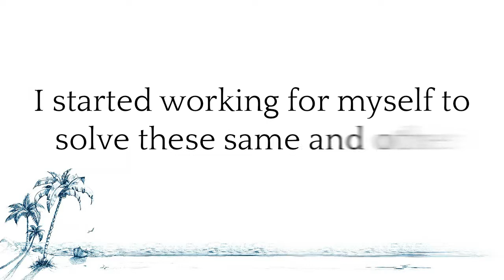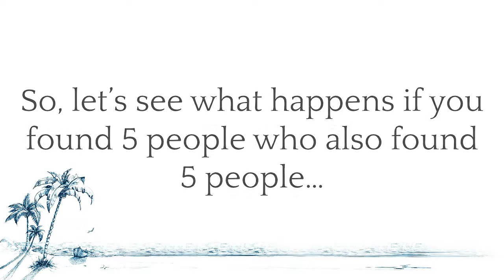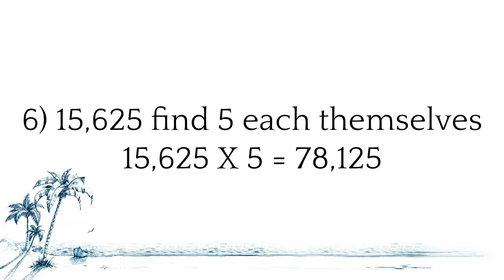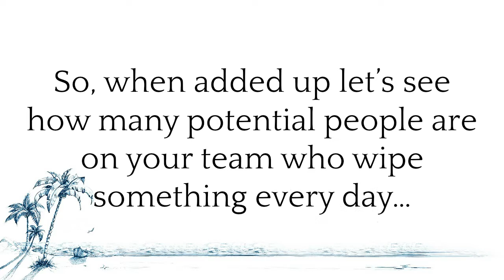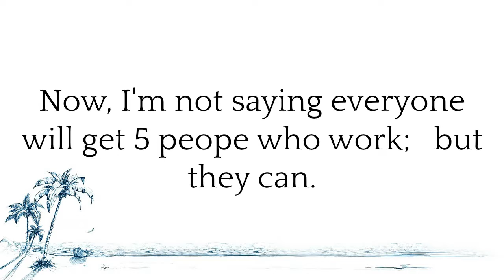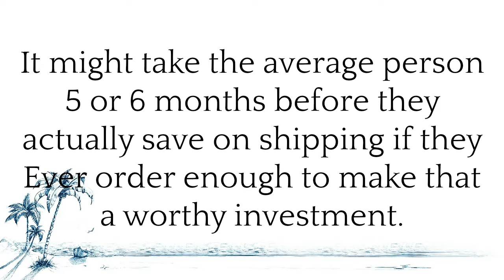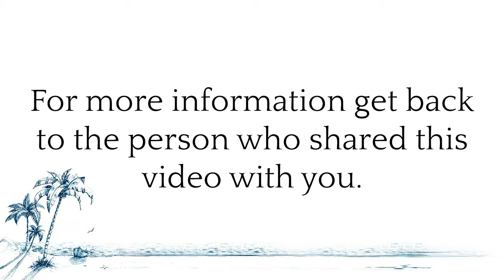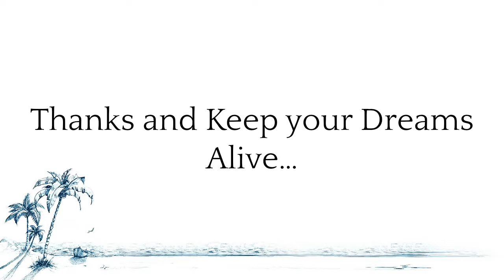How Much Money Can You Make as an Affiliate in Better Planet Paper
The volatile nature of the business makes it a mindless fantasy to calculate your annual salary on the back of one day's profits. If this is your first day of affiliate marketing and you earn $1000, don't assume that you'll bank $365,000 in the next year. Your current earnings are subject to change.  Don’t limit yourself because you could make much more as we’ll explain…
Can you make money with affiliate marketing? The short answer is yes, affiliate programs can earn extra money and even a full-time income from home. Maybe Even Millions per year! The long answer is a little more complicated. Like any home income venture, success comes not so much from what you choose to do to make money, but how you market your product and what product you promote…
The internet offers boundless possibilities for earning a living online. Upwork and Freelancers Union found that 35% of the American workforce was doing some type of freelance work in 2016, and 73% said technology made it easier to find that work. One of the ways to harness the internet as an income source is pursuing affiliate marketing.

Here at Better Planet Paper Your earnings can be truly unlimited because Everybody uses Toilet Paper and most use it daily!